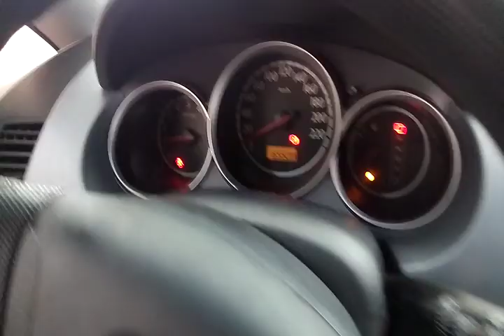114780 - HONDA / FIT LXL 05/05